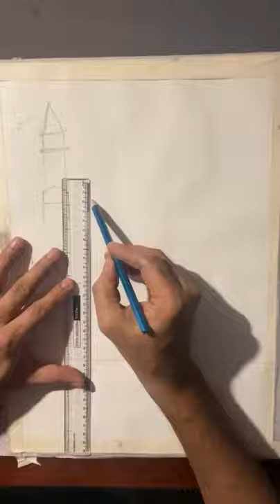Watercolour Demo - Long Wharf, Boston